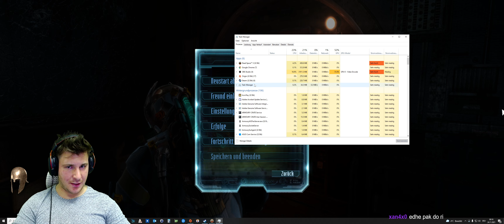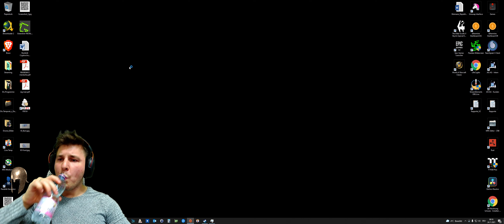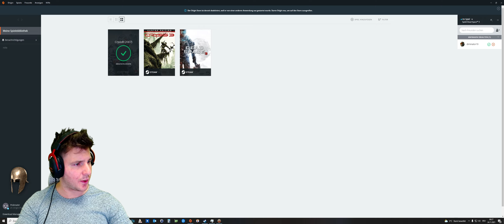Dead Space 3 - RTX 3090 - Albanian Comments - Part 6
AL:
Dead Space 3 është një video-lojë aksion-aventure horror mbijetese fantashkencë e zhvilluar nga Visceral Games dhe e publikuar nga Electronic Arts. I shpallur në E3 2012 dhe i lëshuar ndërkombëtarisht në shkurt 2013, është vazhdimi i Dead Space 2 dhe hyrja e tretë dhe e fundit në trilogjinë Dead Space.

Në Dead Space 3, protagonisti i serialit Isaac Clarke bashkohet me rreshterin e EarthGov John Carver ndërsa ata udhëtojnë për në Tau Volantis, një planet i mbuluar me akull, për t'i dhënë fund kërcënimit të Marker dhe Necromorph për mirë. Zhvillimi i lojës filloi pas përfundimit të Dead Space 2. Është e vetmja lojë në serinë Dead Space që shfaq bashkëpunimin online.

EN:
Dead Space 3 is a science fiction survival horror action-adventure video game developed by Visceral Games and published by Electronic Arts. Announced at E3 2012 and released internationally in February 2013, it is the sequel to Dead Space 2 and the third and final entry in the Dead Space trilogy.

In Dead Space 3, series protagonist Isaac Clarke teams up with EarthGov Sergeant John Carver as they travel to Tau Volantis, an ice-covered planet, to end the Marker and Necromorph threat for good. Development of the game began after the completion of Dead Space 2. It is the only game in the Dead Space series to feature online co-op.

atm. streaming iregularly from time to time. Ill be setting up some more regular days and times for you guys.
Thanks in advance for all thumbs-ups and subscriptions, appreciate it!

*PC Components:*

Water Cooling: Thermaltake Floe Riing LED RGB 360 TT Premium Edition

Random access memory (RAM): 4x Corsair Dominator Platinum RGB 16 GB

*Streaming Components:*